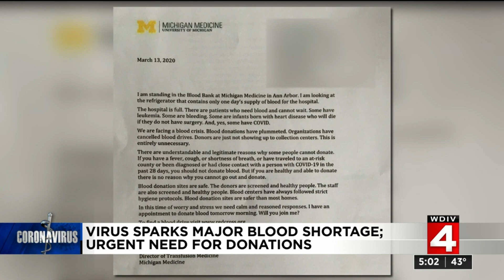Coronavirus (COVID-19) outbreak leads to severe blood shortage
Health officials with Michigan Medicine are calling attention to what they said is an urgent need for blood donors across the country.